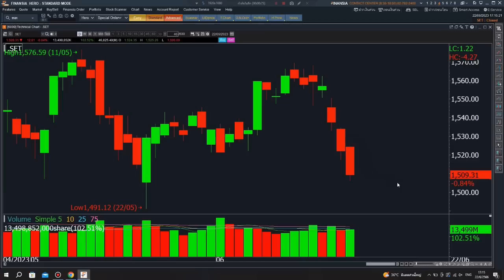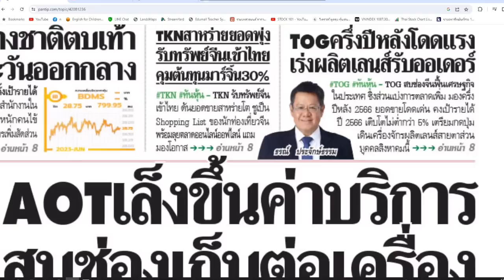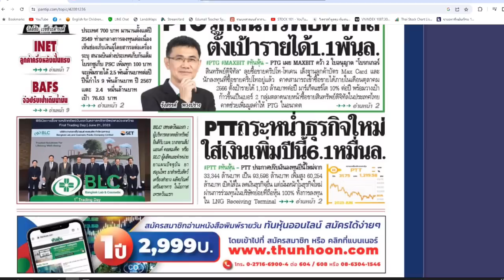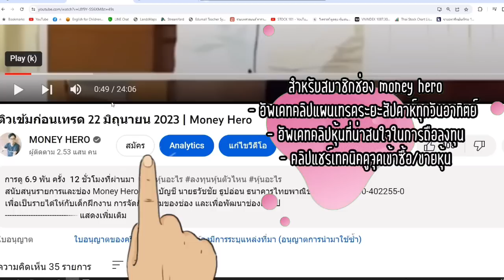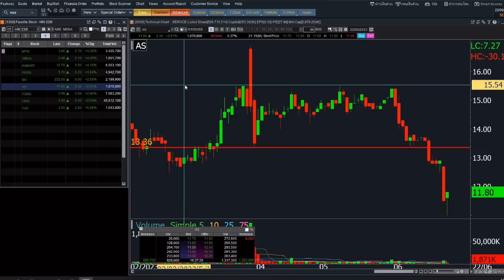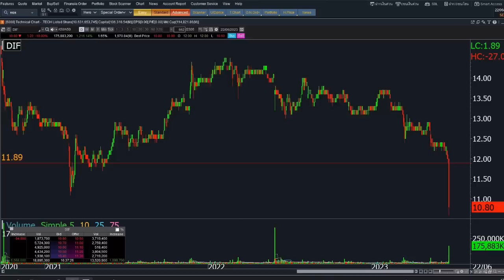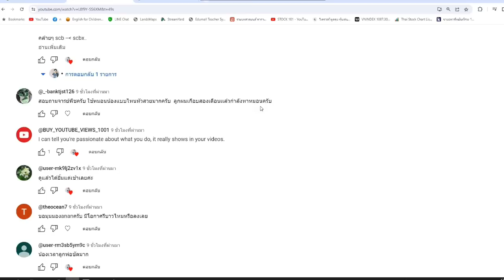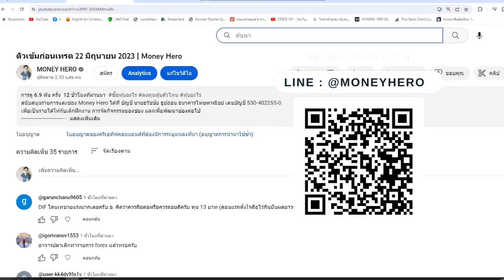ติวเข้มก่อนเทรด 23 มิถุนายน 2023 | Money Hero